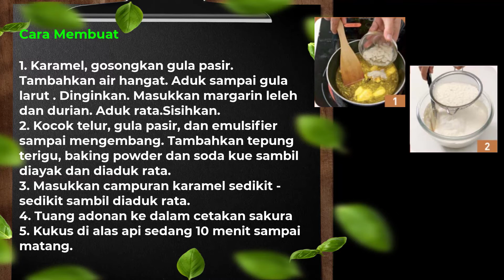Resep Bolu Sakura Durian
Resep Kue Kering Lebaran: Resep Bolu Sakura Durian.  Belajar Bikin Kue Lebaran dari Sekarang

Sekarang giliran para vestinel studio Lovers untuk mewujudkan cinta kepada keluarga dan orang-orang tersayang lewat masakan lezat yang dibuat sendiri di rumah. Ribuan resep dan tips siap di ujung jari kapan pun dibutuhkan!